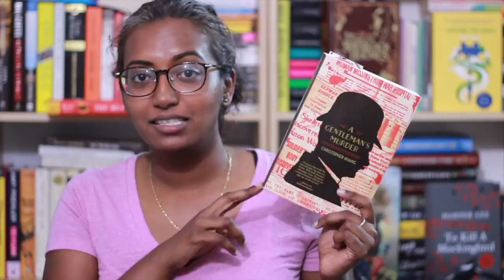September 2018 Wrap Up 1